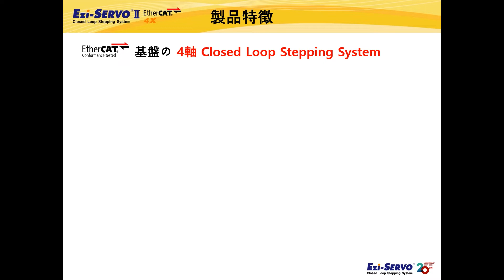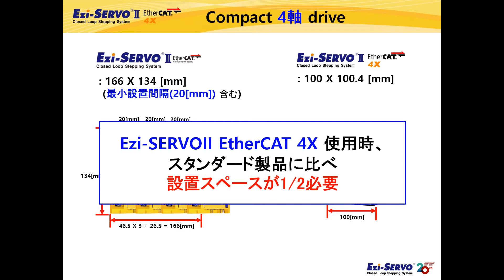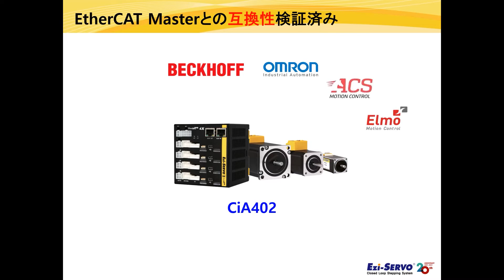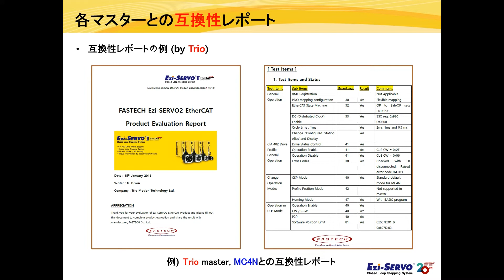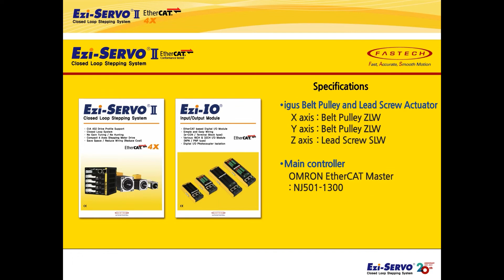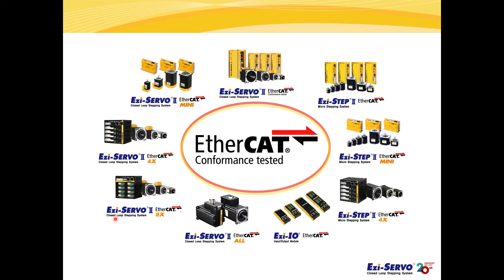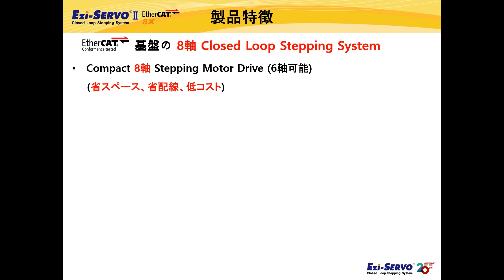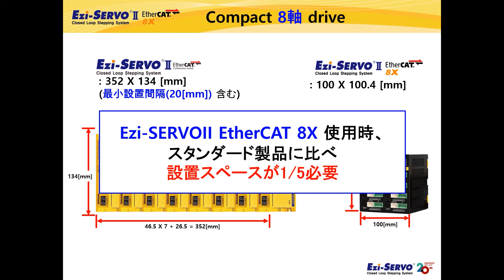[製品紹介] Ezi-SERVOII EtherCAT 4X, 8X (4 and 8 Axis Drive Type)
高速Ethernet(100Mbps、Full-Duplex)基盤のFieldbusであるEtherCATをサポートするFASTECHの製品11種類のうち、Closed Loop Stepping Systemの4 軸、8 軸ドライブタイプであるEzi-SERVOII EtherCAT 4X、8X 製品を紹介します。